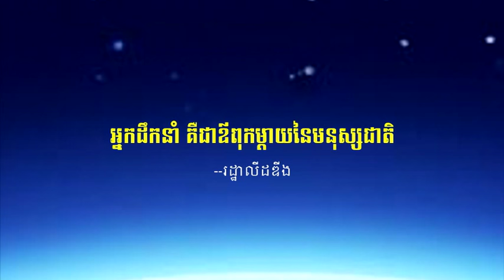វេទិកាជជែកដេញដោលពីភាពជាអ្នកដឹកនាំ -The Leadership Debate 9-9-2015 - Part4